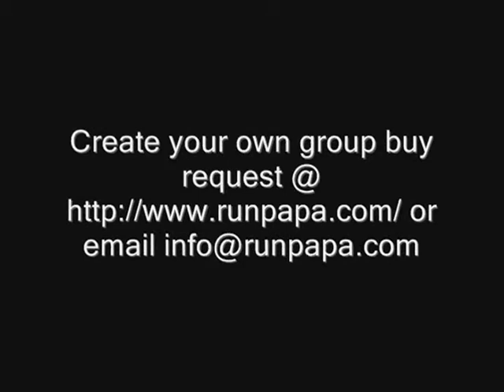Range Rover Evoque-3, Black Range Evoque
Hi, they have excellent videos here and information on Range Rover Evoque in India at the link below.Use the power of Runpapa.com to get great deal on your dream car and two wheeler.
हाय, वे रेंज रोवर Evoque पर उत्कृष्ट यहाँ और जानकारी लिंक below.Use Runpapa.com के सत्ता में अपने सपनों की कार और दोपहिया पर महान सौदा पाने के लिए भारत में वीडियो है. इसके अलावा बड़ी नकद वापस मिल सकता है अगर आप हमें Runpapa.Like के माध्यम से Facebook पर किसी भी वाहन खरीद